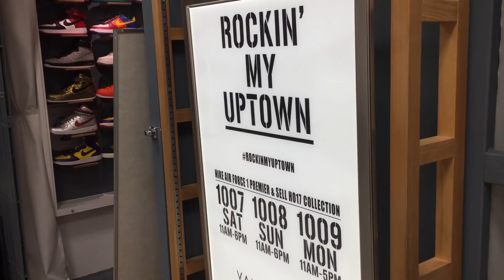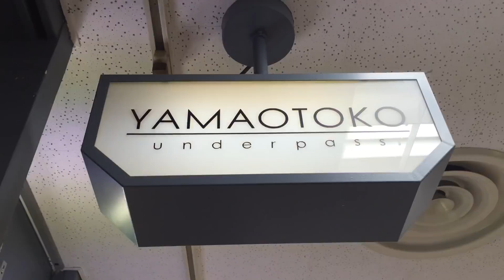【超山男‼︎】AIR FORCE 1 35thANNIVERSARY 【スニーカー研究】ROCKIN MY UPTOWN / 山男フットギア / Yamaotoko Foot Gear / その他